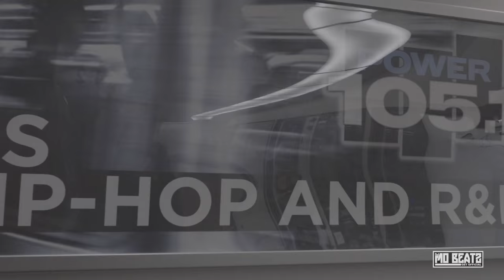Beatz Blog: Live at 5 Power 105 New York - Episode 15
Watch as Dj Mo Beatz mixes on-air at Power 105 in New York with Angie Martinez